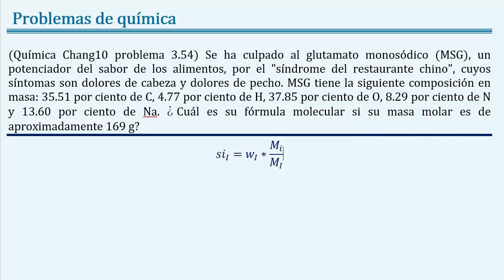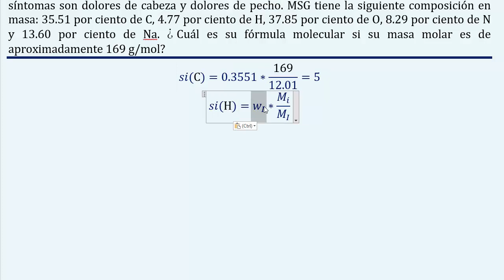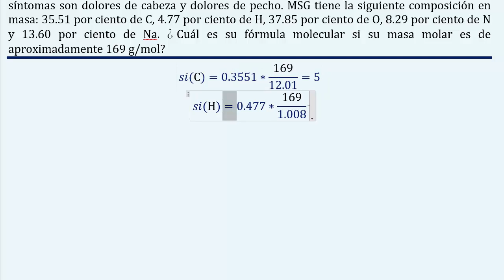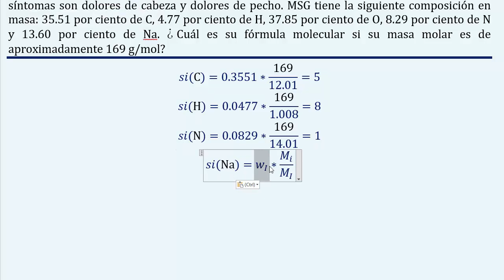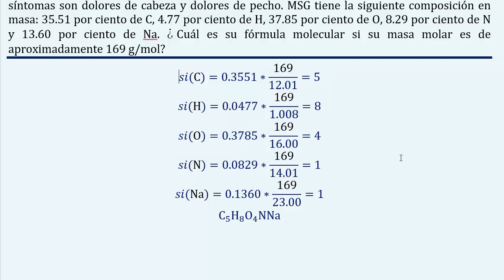Formula molecular de 35.51 % C 4.77 % H 37.85 % O 8.29 % N 13.60 % Na y masa molar 169 g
Mas ejercicios resueltos de química sobre del átomo químico:
Veremos cómo calcular los subíndices de una fórmula molecular con la fórmula empírica y la masa molar verdadera. Teórica atómica clásica, el átomo de los químicos.
Enunciado: (Química Chang10 problema 3.54) Se ha culpado al glutamato monosódico (MSG), un potenciador del sabor de los alimentos, por el "síndrome del restaurante chino", cuyos síntomas son dolores de cabeza y dolores de pecho. MSG tiene la siguiente composición en masa: 35.51 por ciento de C, 4.77 por ciento de H, 37.85 por ciento de O, 8.29 por ciento de N y 13.60 por ciento de Na. ¿Cuál es su fórmula molecular si su masa molar es de aproximadamente 169 g?

No olviden consultar nuestro web “ parte de nuestra serie de blogs de cienciasdejoseleg, donde encontrarán
Fundamentos teóricos y referencias bibliográficas del átomo químico: